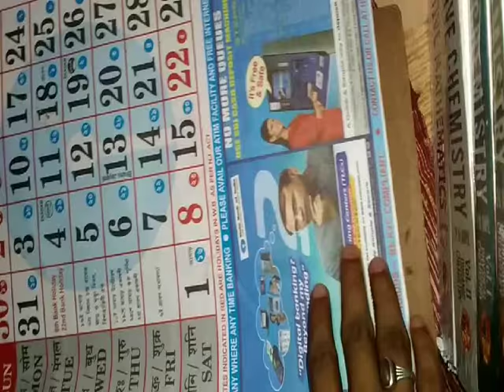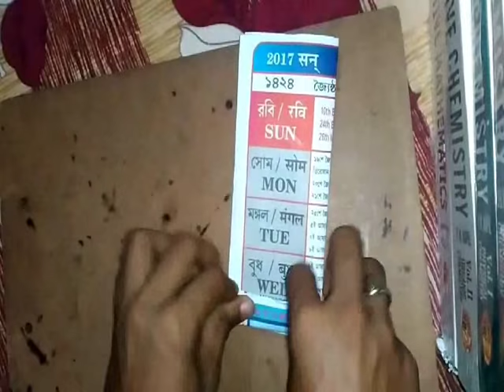how to make diwali decorations with waste material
how to make diwali decoration at home in 3 minutes.